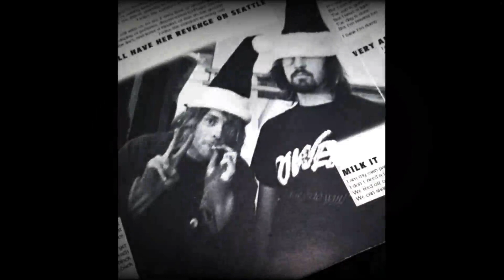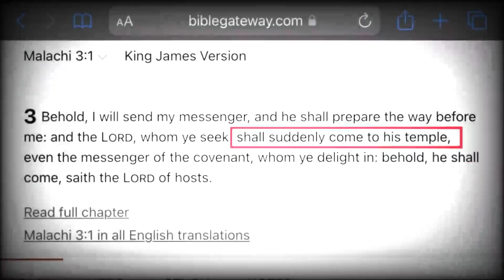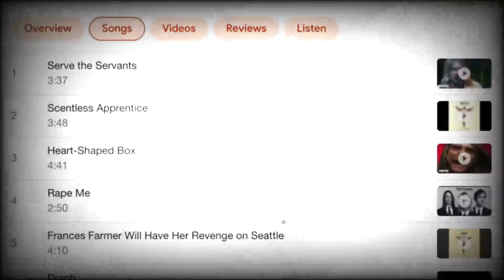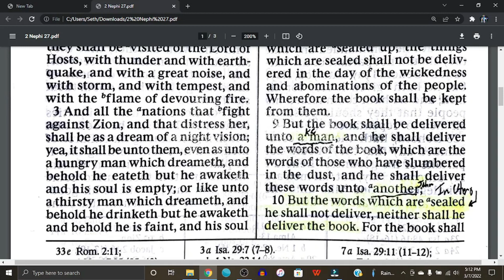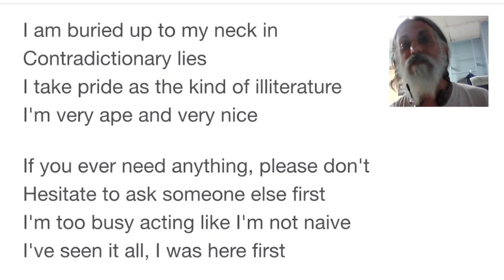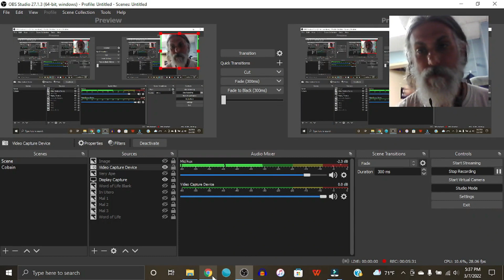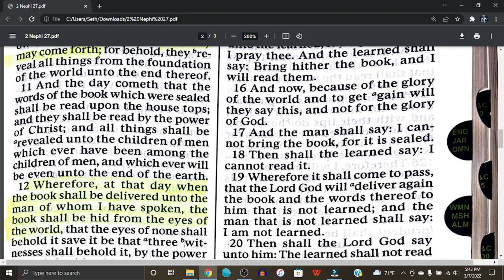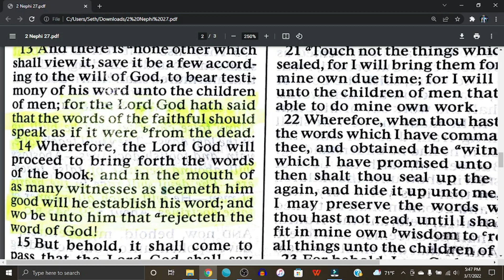Ep. # 6: Kurt Cobain's Sealed Book of Prophecy | 2 Nephi 27:6-14 | Word of Life Podcast